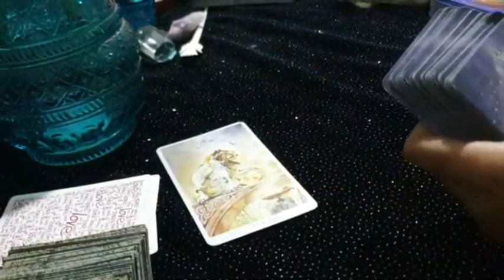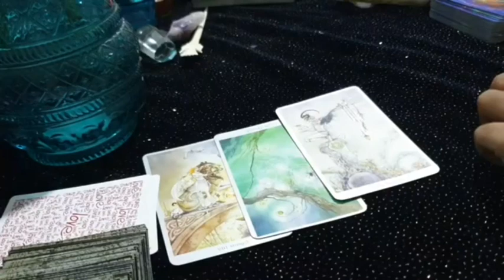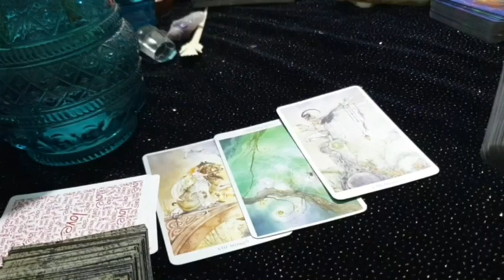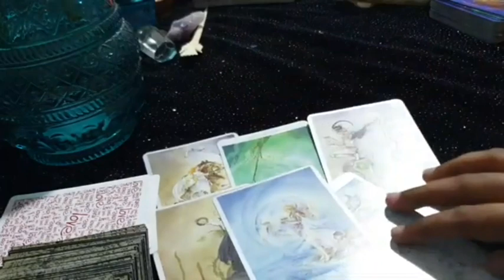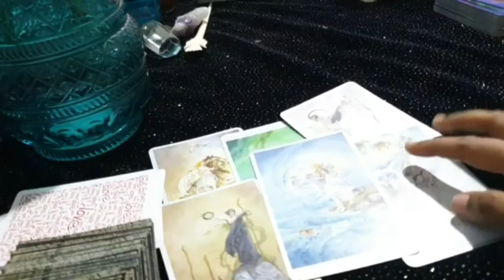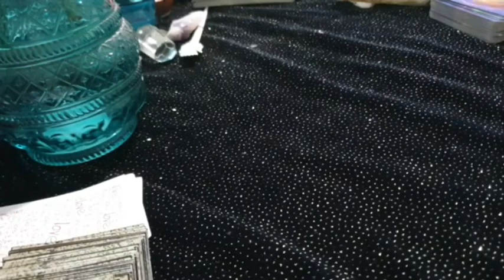Pisces daily love tarot reading…♓️ This relationship is going to get more and more hard for you…♓️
Hi guys !

support